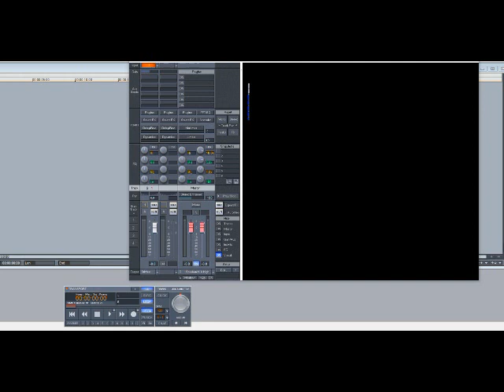Babyface – What If (Slowed Down)